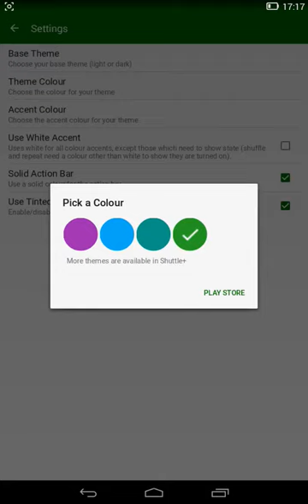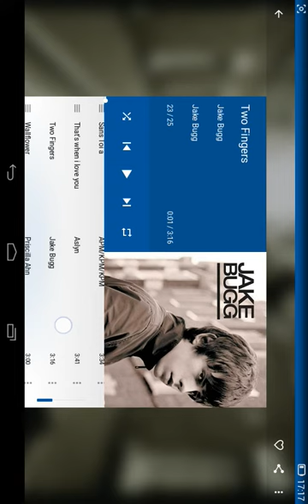Shuttle: Material Design Based Android Music Player Video Review.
Here is a quick video review of Shuttle Android Music Player App for those who would like a quick sneak peek at it. It is beautiful. You have the option of choosing many theme colors based on material design and the option to enable lyrics inside the app via third party app in the playstore. You can also download artwork automatically. Set sleep timer. And many more:

This is a free app. Shuttle+ is the paid version of the same app although you can purchase the paid version from the free version via in-app purchases. The file size is only around 5mb. So definitely worth to give this app a try.
Check the link below to download the free shuttle apk. Plus some more screenshots.